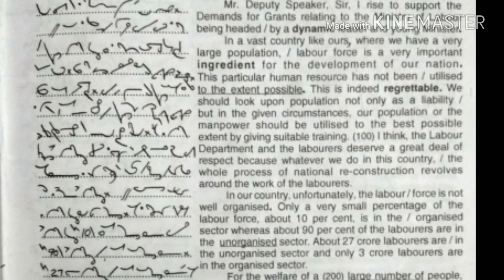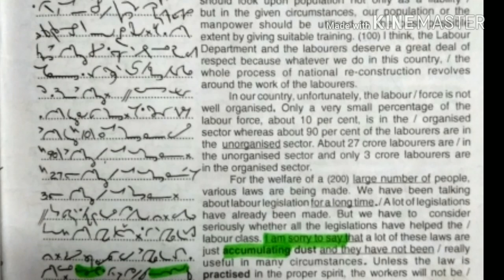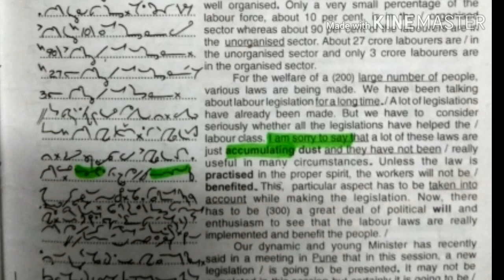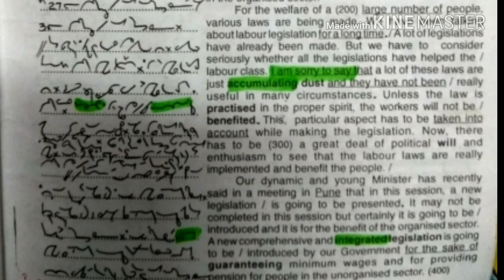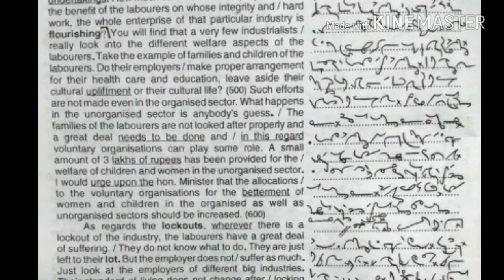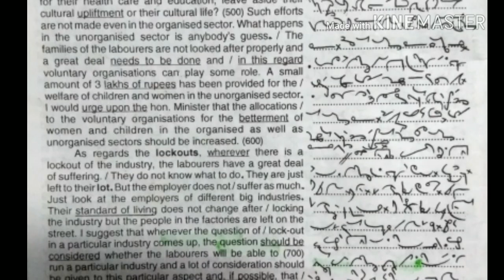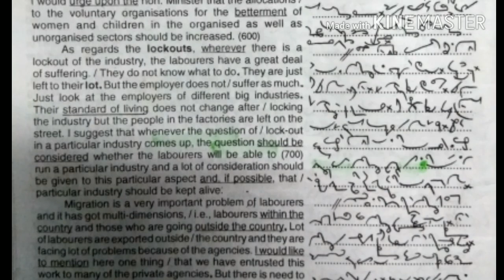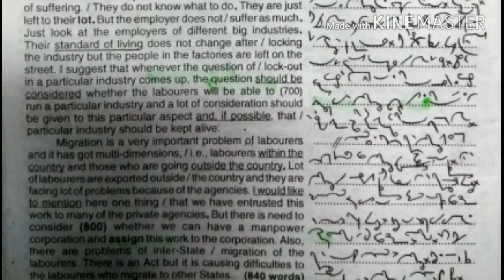TC 504 || KAILASH CHANDRA || VOLUME 23 || 100 wpm || SHORTHAND DICTATION by SPARX STENOGRAPHER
Kailash chandra shorthand dictation Transcription no 504. 840 words.

If any queries, ask me.

Connect me on whatsapp
7AbHfVUp8w5HKUmP0F4Bht

SPARX STENOGRAPHER